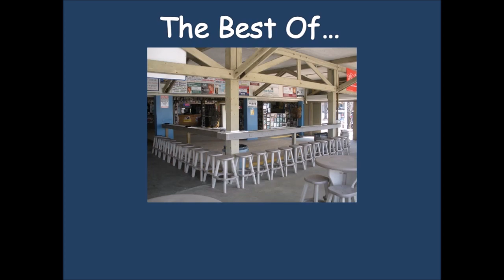When Your Love Has Gone - Deon Jackson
A little heard tune these days!!  Enjoy!!